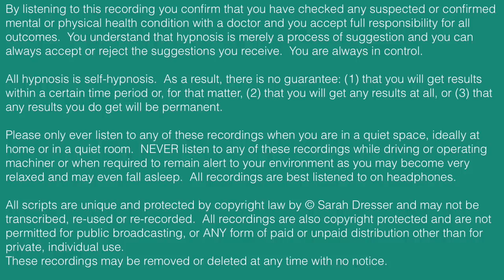Hot Air Balloon Ride to Deep Sleep Meditation, Release Worries, Anxiety Before Sleep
This hot air balloon ride guided meditation for sleep gives you a great escape from everyday life.  Once in the basket it is your imagination that decides where to go tonight.  As you travel towards your final destination you dislodge worries, anxiety and intrusive thoughts and drop them over the side.  Feeling lighter and lighter, calmer and calmer you eventually descend with a final countdown to nudge you off to sleep

Read my article on how society contributes to the tired but wired state

Learn how to rebuild a habit of sleep with these 7 key steps